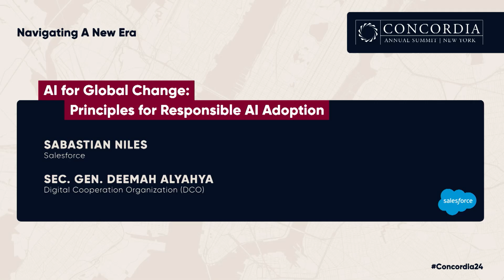AI for Global Change: Principles for Responsible AI Adoption | 2024 Concordia Annual Summit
Speakers:
Sebastian Niles
Deemah AlYahya

with Salesforce